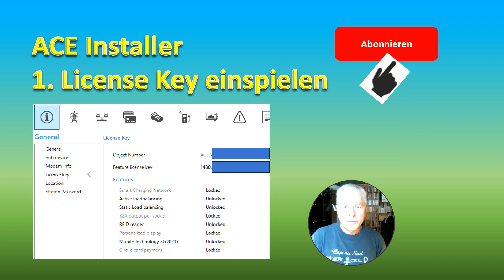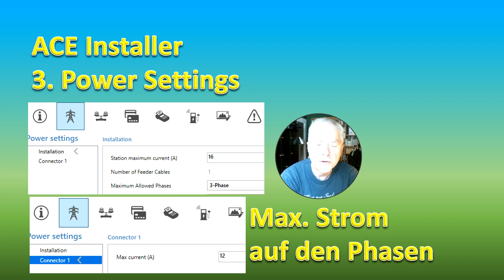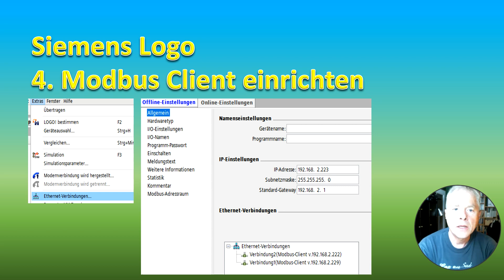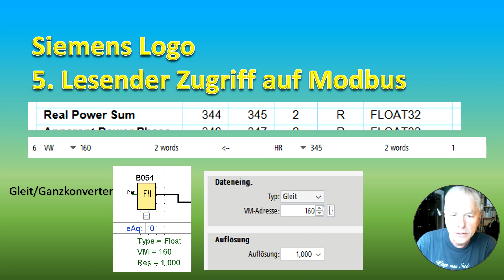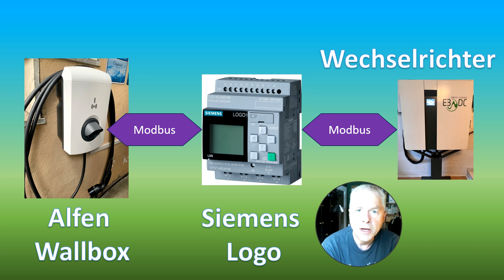Alfen Eve Single S-Line Wallbox und Logo Siemens per Modbus verbinden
Alfen hat einige Wallboxen, die Modbus sprechen. Beispiel ist die Eve S-Line Modbus-fähig. Darüber kann man Werte abfragen und auch die Ladeleistung einstellen.
Das bietet sich für smarte Anwendungen an, z.B. in Kombination mit einer Photovoltaik-Anlage.
Siemens Logo ist eine speicherprogrammierbare Steuerung, die auf den Modbus zugreifen kann.
Ihr könnt auf diese Weise Projekte mit eigener Ladesteuerung entwicklen.
In dem Video zeige ich die Basiseinstellungen.